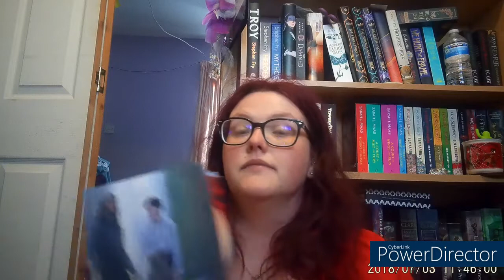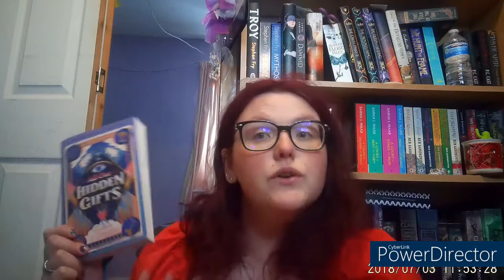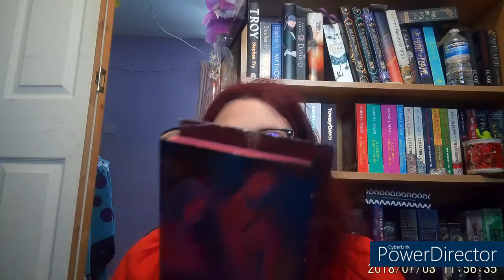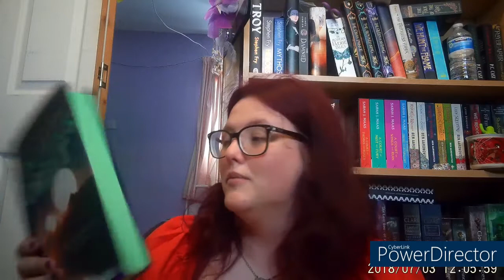june 2021 wrap up